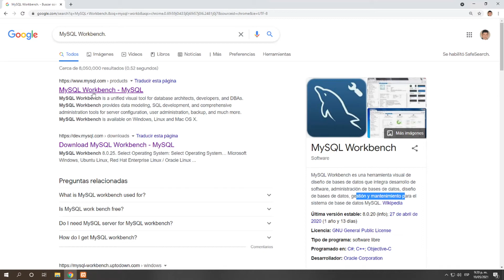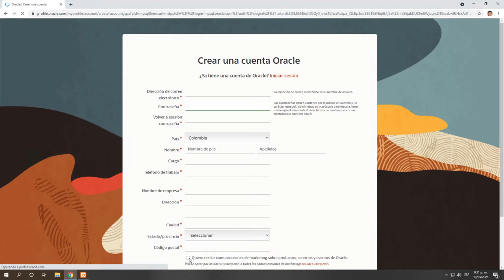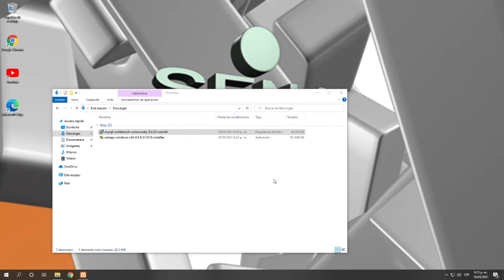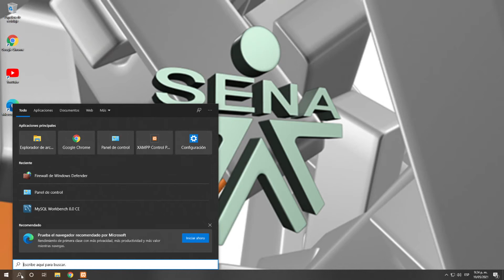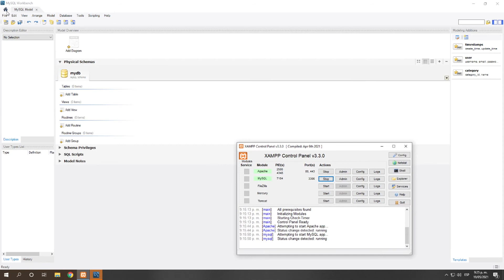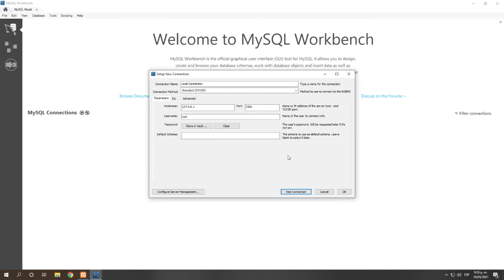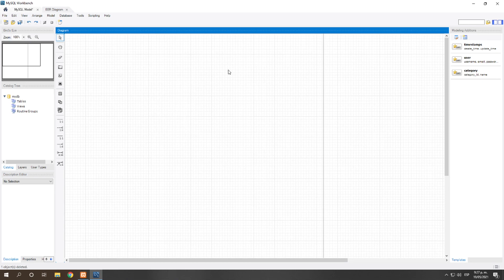Descarga e instalación de herramienta CASE MySQL Workbench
Este video hace parte del técnico: Programación de Aplicaciones y Servicios para la Nube . Para ver todo el programa de formación te invitamos a estar atento a las fechas de inscripción